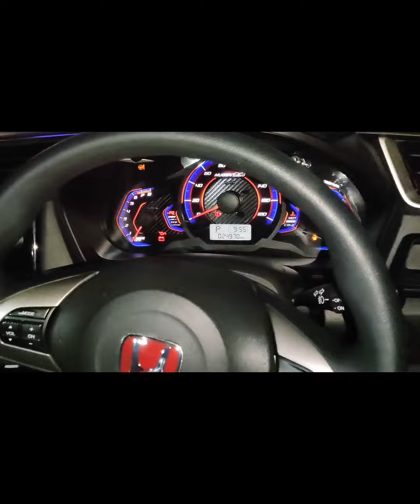brio satya upgrade 60jt + dpt apa aja si...